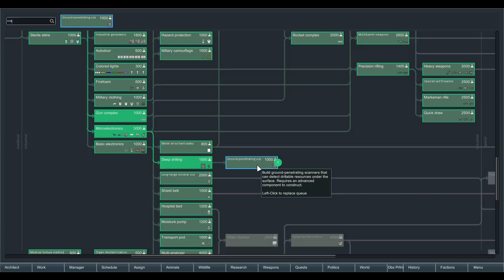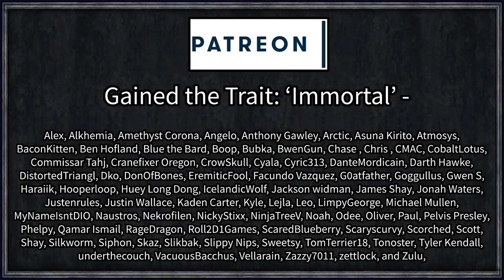Rimworld: The Killables #8 - Everything is on Fire Once Again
Beyond the Rim is Darkspace - an area so hostile and destructive that only a few planets can support life, and even then the worlds are hostile and destruction, with only the bravest or most resourceful surviving.

On one of those very planets, dubbed "Yayo Planets", three survivors from three unique tragedies find themselves in an equally dangerous situation and band together to try and thrive on a planet of pure chaos.

=== Mod Info ===

Achtung!

Brrr and Phew
Created by Pelador

Death Rattle Unofficial
Created by deathrat

Diseases Overhauled
Created by *Mythos|GER*

Enhanced Raiders 1.1
Created by Zyrixion

Field Medic [1.0+]
Created by flyfire2002

I Clearly Have Enough! (Continued)

Insulation
Created by Pelador

Medical Supplements
Created by Pelador

More Planning
Created by Rhaks

NPC Bonus
Created by Pelador

Reliable Armors
Created by Nales

Royalty compatible with Expand Furniture Patch
Created by HawnHan

Created by gquake

 === Links ===